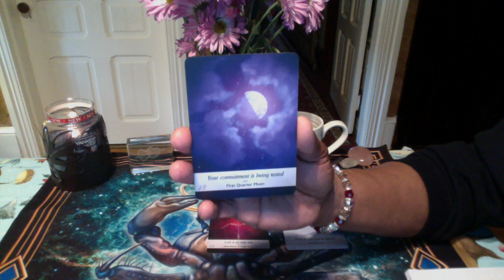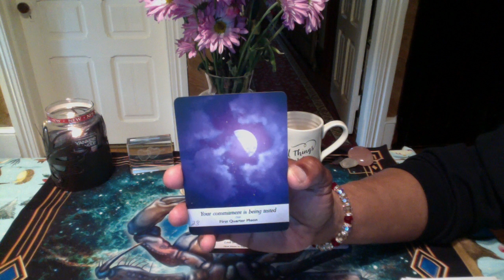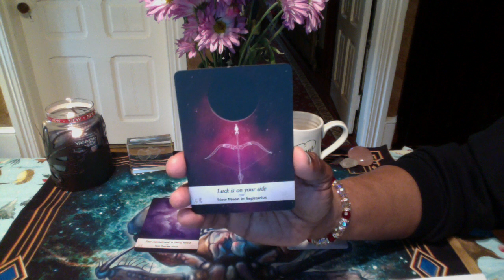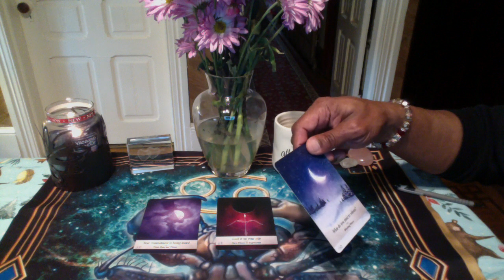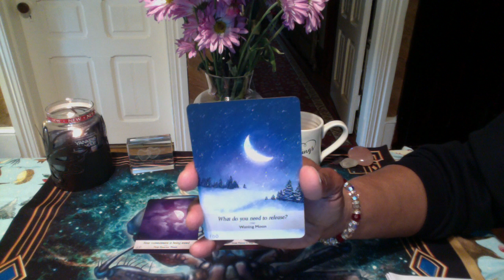TAURUS MOONOLOGY READING, MAR 2019